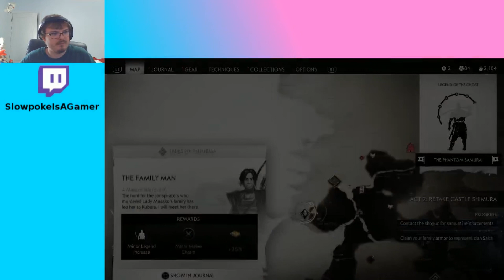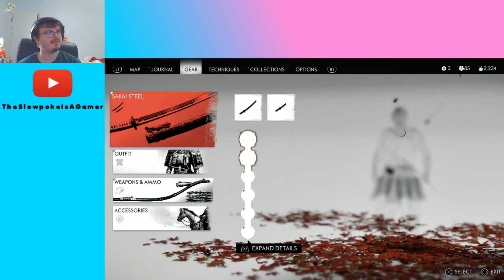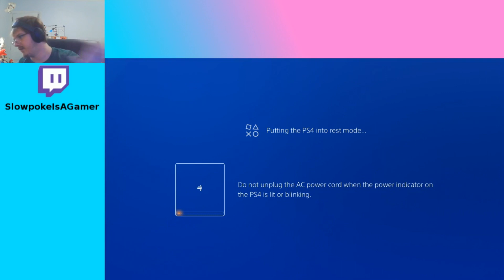Ghost of Tsushima Stream 22, Side B | "This Is A Game"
We finally return home...